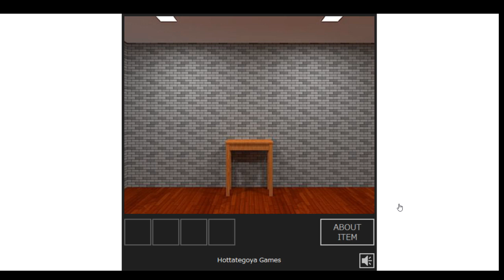escape from the strange library walkthrough